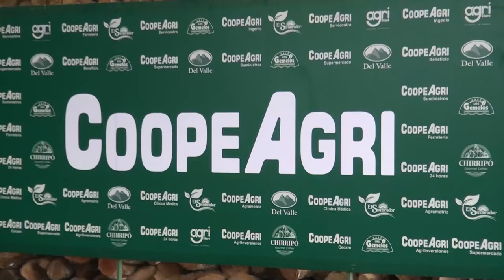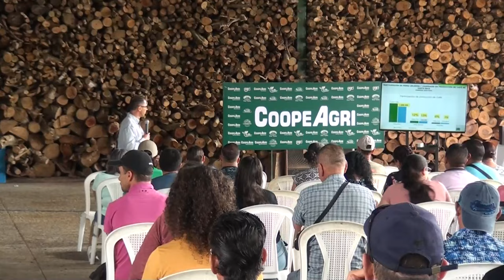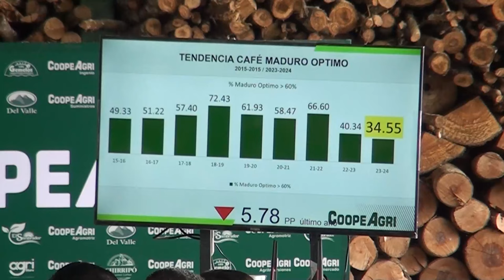135 medidores de café de CoopeAgri reciben capacitación para la cosecha 2024 2025